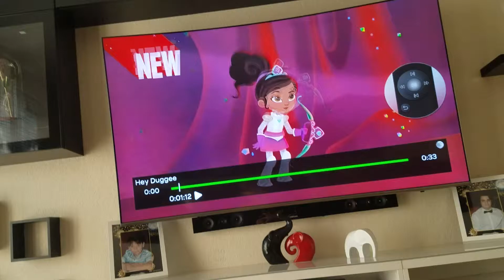April 23, 2019